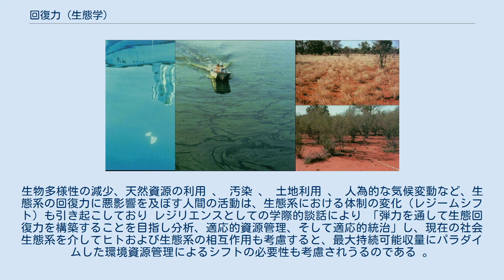回復力 (生態学)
代替安定状態を持つ湖とマルガの生態系 生態学での回復力（かいふくりょく、英称:Ecological resilience）とは、ダメージに抵抗しすばやく回復することによる摂動や攪乱に対応するエコシステム能力。
混乱や擾乱には火事、洪水、暴風雨、虫の群れの爆発力・異常繁殖、森林伐採、土壌中への農薬散布、外来植物や動物種の導入などの人的活動で引き起こされる確率論的事象が含まれるが、規模または長期間などの要因でその障害は生態系に深刻な影響を及ぼす可能性があり、それを超えるとプロセスや構造の異なる体制が優位になるしきい値に生態系が強制的に到達する可能性もある。
生物多様性の減少、天然資源の利用 、 汚染 、 土地利用 、 人為的な気候変動など、生態系の回復力に悪影響を及ぼす人間の活動は、生態系における体制の変化（レジームシフト）も引き起こしており レジリエンスとしての学際的談話により 「弾力を通して生態回復力を構築することを目指し分析、適応的資源管理、そして適応的統治」し、現在の社会生態系を介してヒトおよび生態系の相互作用も考慮すると、最大持続可能収量にパラダイムした環境資源管理によるシフトの必要性も考慮されうるのである 。
 脚注